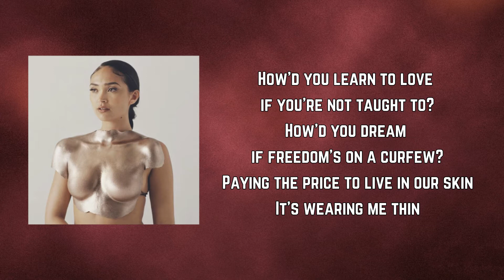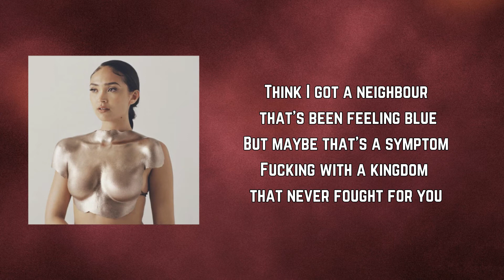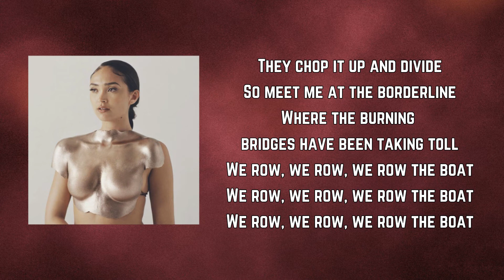Joy Crookes - Kingdom (Lyrics)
Kingdom by Joy Crookes
Album: Skin

Kingdom Lyrics:

Rolling up to vote, I toke my Benson
England's blowing smoke, it needs attention
Could use a lick of paint, a change of colour
Before they send us back across the water

Think I got a neighbour that's been feeling blue
But they won't stand down no matter what you say or do

How'd you learn to love if you're not taught to?
How'd you dream if freedom's on a curfew?
Paying the price to live in our skin
It's wearing me thin

Who's got love for the taking?
Who's got heart for the aching?
No such thing as a Kingdom
When tomorrow's done for the children

They chop it up and divide
So meet me at the borderline
Where the burning bridges have been taking toll
We row, we row, we row the boat

Gambling the heartbreak of a nation
Breaking up the euros at the station
Visiting on a bank for bread and butter
Don't want to see no doctor when we suffer

But maybe that's a symptom
Fucking with a kingdom that never fought for you